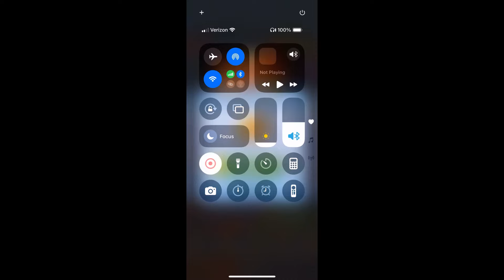Subway Surfers #1258: Floor is Lava #31: Subway City #1/3 in Vancouver 2024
Happy Birthday guys!

Join the Crew for a run through vibrant autumn landscapes this fall!
- Meet the latest additions to the Crew: Ginger and Logan! Unlock the cool new Characters and take your runs to the next level.
- Loads of new content! Discover fresh Outfits and stylish Boards that will take your gameplay to the next level.
- Explore stunning autumn scenery, complete new challenges and collect exclusive rewards in this fresh fall season. Don’t miss out on the fun!

The Subway Surfers World Tour gets animated in Subway City!
- Tinker around with the Super Runner Staged Challenge and unlock Super Runner Yutani and her Mag-Neat-O Board.
- Travel far and team up with the Tag Team Event crew in vibrant Tokyo.
- Something suspicious is happening in the Subway City Season Hunt — uncover the truth and unlock Frankette and the Secret Society Board.